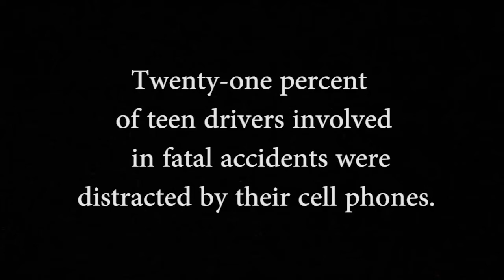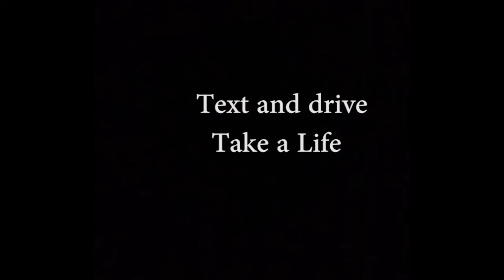Eugene - DON'T TEXT AND DRIVE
Eugene Guy produced this PSA for the Middlesex County "Don't Drive Distracted" Contest.as a  TV class project.